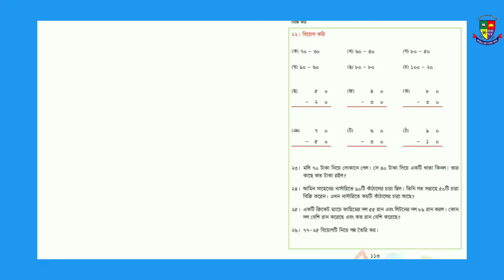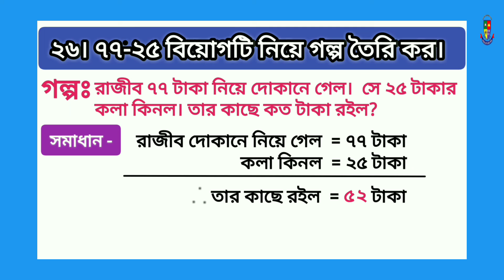১ম শ্রেণির গণিত। বইয়ের পৃষ্ঠা ১১৩ এর ২৬ নং।। class one math page -113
আপনার সন্তানের সফলতা অর্জনের লক্ষ্যে আমরা  দিনরাত চেষ্টা করে যাচ্ছি।

এ অংশে Class one এর গণিত  বইয়ের ১১৩ পৃষ্ঠার  ২৬ নং  অংক নিয়ে আলোচনা করা হয়েছে।

আশাকরি যারা ঘরে বসে পড়াশোনা করতে চায় তাদের জন্য অনেকটা সুবিধা হবে।
স্কুল এর ক্লাস এর পাশাপাশি ইহা সহায়ক ভূমিকা পালন করবে।  কাজ করবে আপনার সন্তান এর ভবিষ্যৎ তৈরিতে।

পর্যায়ক্রমে সকল গুরুত্বপূর্ণ পৃষ্ঠা নিয়ে আলোচনা করা হবে। চোখ রাখুন Rafiqraju school tv তে। আমাদের সাথে থাকার জন্য ধন্যবাদ।

প্রয়োজনে- রফিকরাজু ক্যাডেট স্কুল, সখীপুর শাখা। মোবাইলঃ ০১৮১৭-০৫৬৮২৭

# class one
# প্রথম শ্রেণি
# প্রাথমিক গণিত
# বইয়ের পৃষ্ঠা ১১৩
# অংক নোট প্রথম শ্রেণি
# অনলাইন ক্লাস প্রথম শ্রেণি
# ডিজিটাল গণিত ক্লাস ১ম শ্রেণি